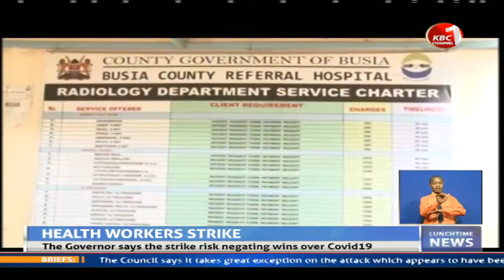Busia County Governor Sospeter Ojaamong urge county health workers avoid strike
Busia County Governor Sospeter Ojaamong has urged county health workers not to participate in the planned nationwide strike set to begin Monday. Ojaamong says his administration is ready for dialogue over issues raised by the medics. The county boss in pleading with the caregivers, called for sobriety in a bid to avert a looming health crisis which he says could hamper the country’s efforts to manage the Covid-19 pandemic.